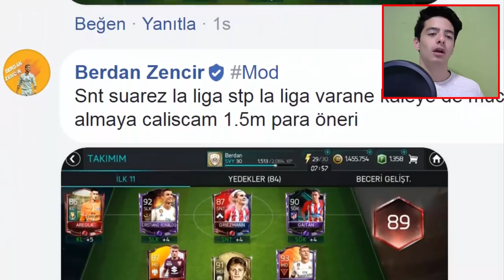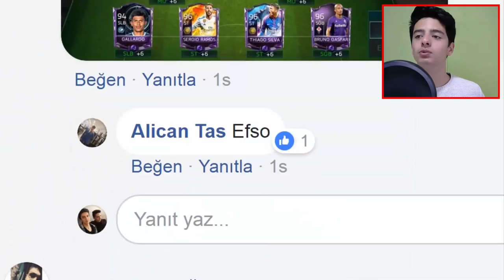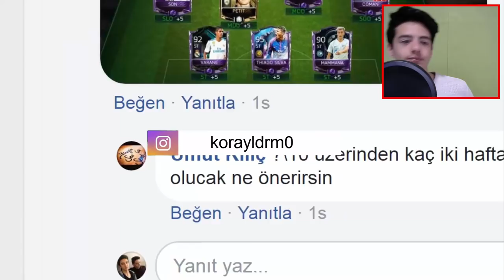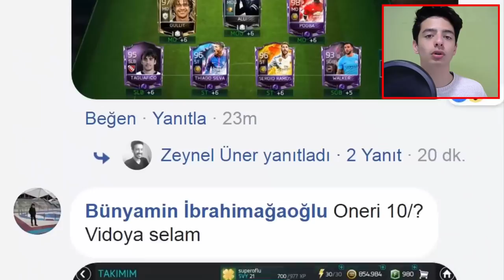97 GEN EFSANE KADROLAR (Fifa Mobile)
Merhaba Ben Koray, Bu Videoda